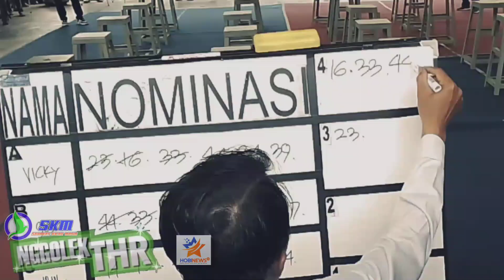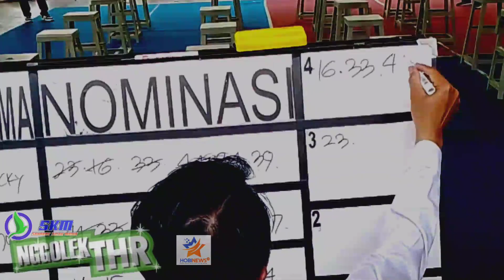Potlot, Sang Kuda Hitam Di Kelas Utama ‼️ Michael Palembang ‼️ Nggolek THR Sidoarjo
Dipersiapkan untuk bertarung di even SMM, Potlot jebolan dari tangkaran N27 Jakarta Haji Nendra itu telah dipertemukan  di 2 even di Surabaya dan Sidoarjo. Terakhir di Nggolek THR kemasan SKM, dan berhasil tampil memukau di kelas utama tiket 2,5 juta dan berhasil naik podium 3. "Sebenarnya hari ini performanya masih belum maksimal," celetuk Ari KRP Jogja.